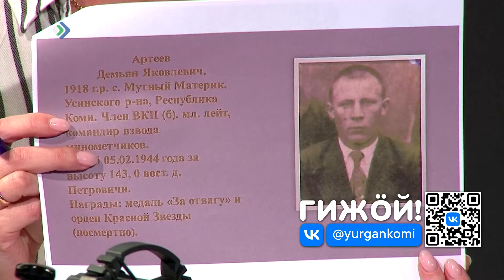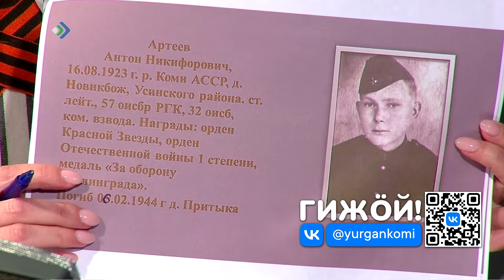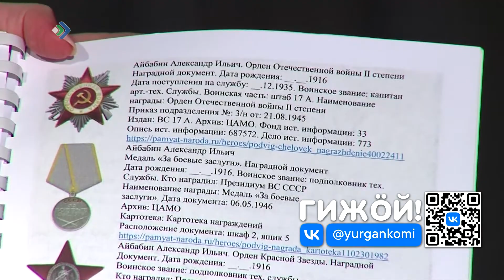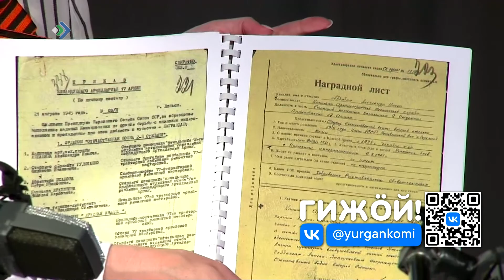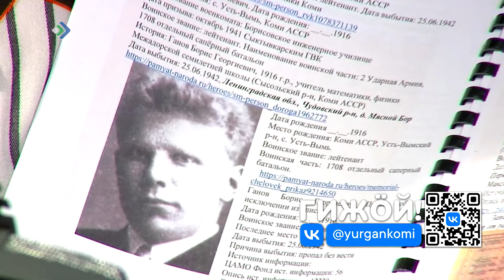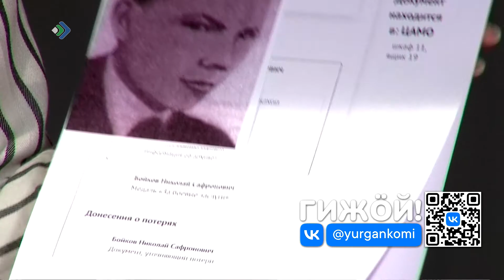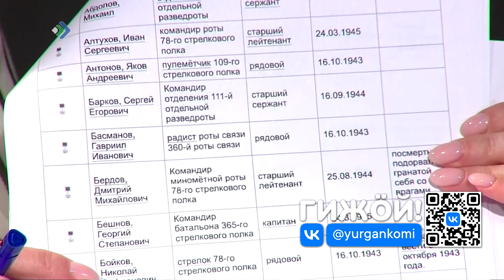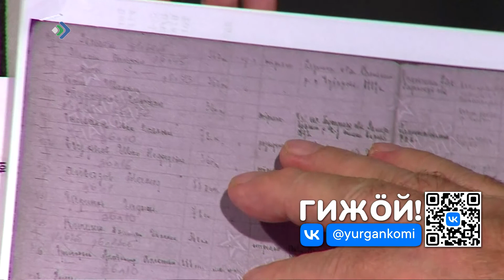Ми тані олам. Ыджыд Тышын вошӧм салдатъясӧс корсьӧм. 04.05.22.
Студияын Ыджыд Тышын вошӧм салдатъясӧс корсьысь Виталий Трошев. Некымын сюрс морт воисны асланыс рӧдвуж дорӧ ӧти морт отсӧгӧн.